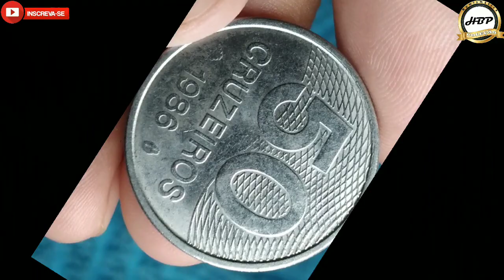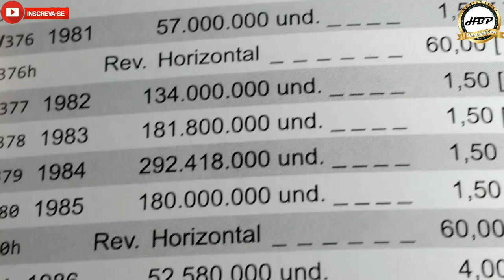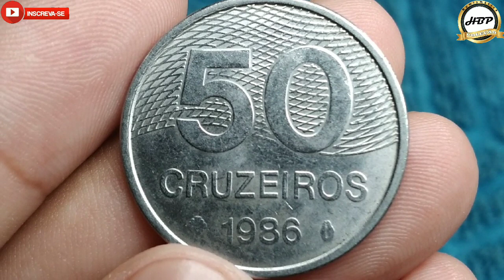A mais procurada por colecionadores! 50 cruzeiros 1986, moeda escassa com valor atualizado 2022.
Olá amigos e amigas seja todos bem vindos ao nosso canal NUMISMÁTICA HBP COLEÇÃO, no vídeo de hoje estarei apresentando a moeda de 50 cruzeiros 1986 com valores de mercado e catálogo atualizado 2022.
O que torna esta moeda a mais cobiçada da série que compõem seis moedas é a sua quantidade produzida que foi a de menor tiragem, e por ser uma moeda que já saiu de circulação torna mais difícil o seu acesso, fazendo com que seu valor numismático aumenta muito cada dia que se passa.